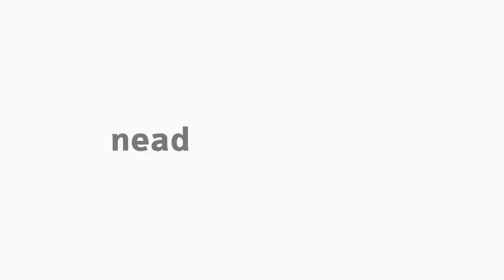[ART] Projeto de pesquisa para o TCC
Tema Projeto de pesquisa para o TCC na disciplina Pesquisa em Artes II com o professor Marco Antônio Machado para o curso EaD de Arte da Universidade Estadual do Centro-Oeste do Paraná.